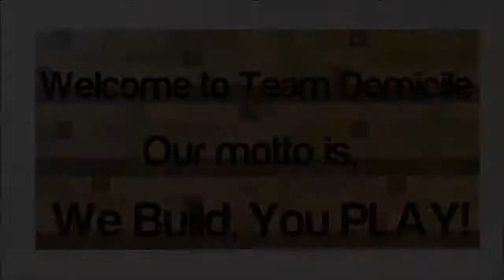Team Domicile: Minecraft Xbox 360- World Creation w/Thuggish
Team Domicile,
Hello! Welcome to Team Domicile or the Dom's. We build any mini-game you can think of ranging from Hunger games to Call of Duty! IGN: CraftxWolf.